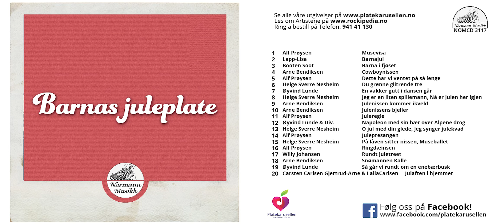Alf Prøysen - Ringdæinisen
Dette er en samling med de gode gamle julesanger, en utgivelse fra Radioens dager.
Den perfekte julegaven til en som har levd en stund!

På Barnas Juleplate får de høre blant annet:
Alf Prøysen, Helge Sverre Nesheim, Øyvind Lunde, Willy Johansen, Booten Soot, Arne Bendiksen, og Lapp-Lisa.